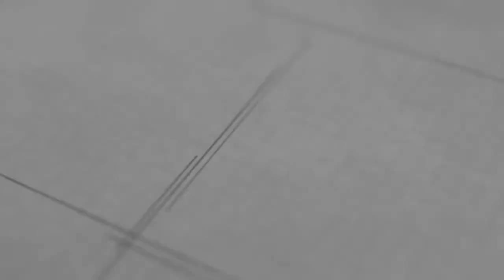ceramah lucu KH Khori Muslim - LOBENG se 9 || full Ceramah bahasa madura terbaru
Ceramah Agama KH. Khory Muslim - Bahayana Lobeng se 9
Ceramah agama lucu dan khas dari KH. Khory Muslim terbaru.

Selamat menonton :)